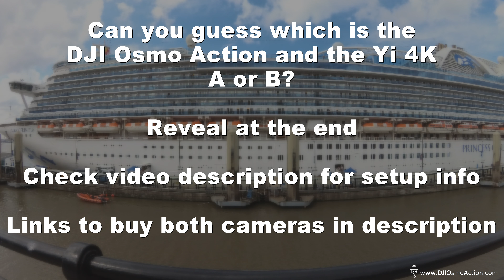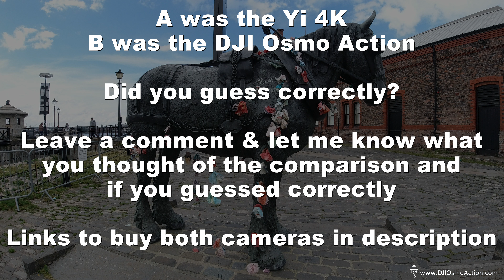DJI Osmo Action vs Yi 4K - $130 action camera versus a $350 action camera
DJI Osmo Action vs Yi 4K

This video is a direct comparison between the Yi 4K action camera and the DJI Osmo Action action camera for picture quality and resolution.

Because the electronic image stabiliser on the Yi 4K is no match for the Rocksteady EIS on the DJI Osmo Action and the results would have been very one sided and obvious. So I locked off both cameras on a tripod so there was no movement of the cameras and so that the pictures from both cameras were easier to gauge.

Both cameras were set to as close as 'out of the box' as possible. This meant setting both cameras to fully automatic for exposure and white balance. Both cameras used their basic gamma colour settings, standard on the DJI Osmo Action and Yi Colour on the Yi 4K. This is basically each manufacturers version of standard rec.709

Both cameras were set to 4K UHD 25 FPS. Neither camera had lens distortion correction or dewarp to correct image geometry. The reason for this was to give both cameras the best opportunity at resolving the centre 3840x2160 of the image sensor correctly. Plus, Dewarp etc. blurs pixels, which would have effected overall resolved and perceived resolution.

Given that the Yi 4K is around $130 and the DJI Osmo Action is around $350, is there enough difference between the two for pure picture quality to justify the price difference?

Also, the Yi 4K has the Sony IMX377 image sensor and supposedly the DJI Osmo Action does too. Are the extra functions of the Osmo Action worth the extra cost and is the Yi 4K still a relevant action camera almost three years down the line?

Granted, the Osmo Action is way more versatile than the Yi 4K, waterproof and stabilisation etc. But for locked off shots or a locked off synced b-cam for establishing wide shots etc., again, is the difference enough to justify the price?

Indeed, you may even have preferred camera the Yi 4K anyway before finding out the results at the end of the video and on that point, did you guess correctly which camera was which?

Shop for DJI Osmo Pocket
From Amazon

Shop for DJI Osmo Pocket and peripherals
From Amazon com
From Amazon co.uk

Shop for DJI Osmo Action
From Amazon

Shop for DJI Osmo Action & peripherals
From Amazon com
From Amazon co.uk

These earnings from the Amazon commissions really do help with purchasing review products for my YouTube channel and I’m extremely grateful to anyone who helps me and my channel this way.

Also, you can support me and my YouTube channel with direct financial support via PayPal. Donations for cups of coffee are really appreciated and keeps me going when editing :)

Thank you very much for watching this video, take care and goodbye now.

Cheers,
Dave.